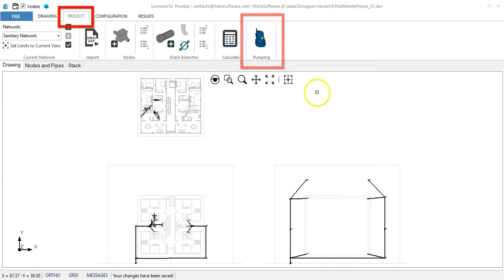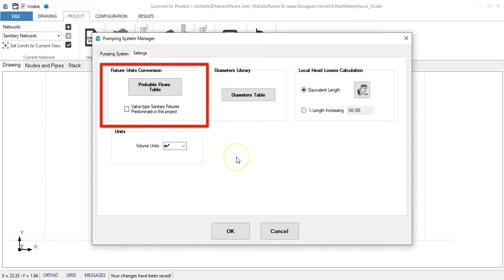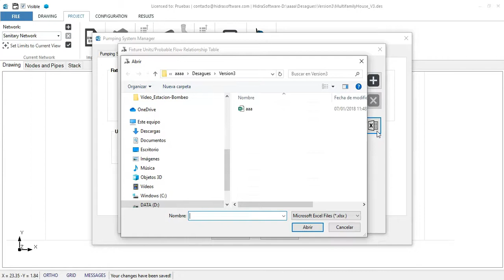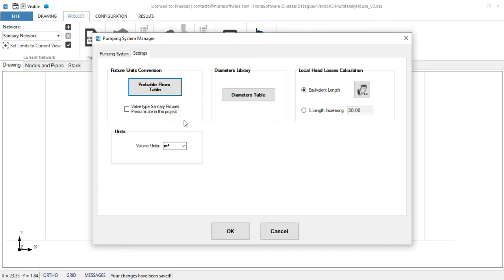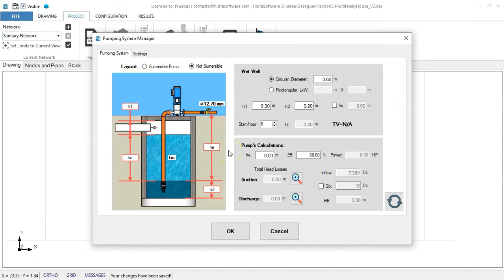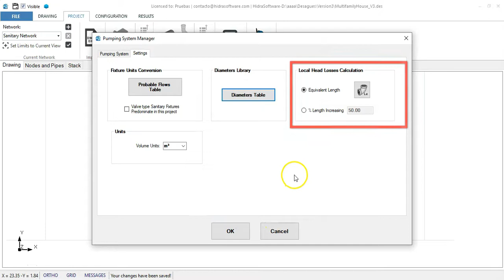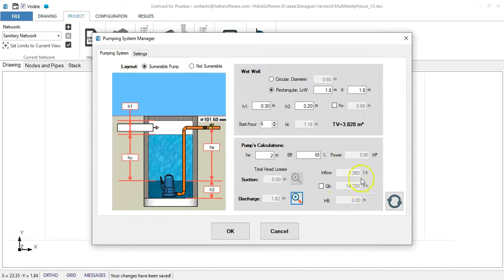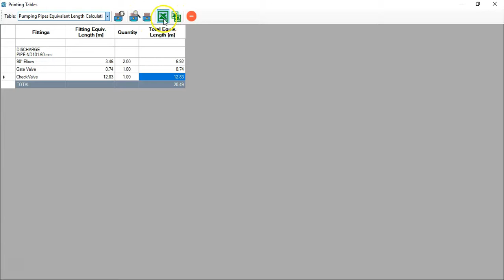Sewage Sump Pit Design with DRAINS Version 3 0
One of the new features in DRAINS is the possibility of designing Sewage Sump Pits as well as the corresponding pumping system.